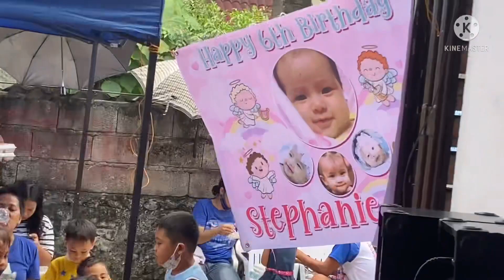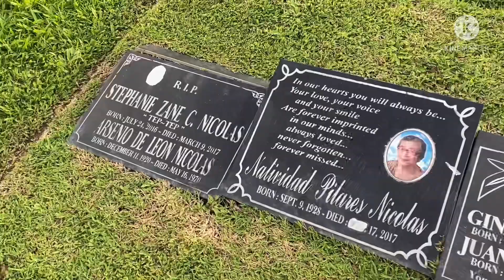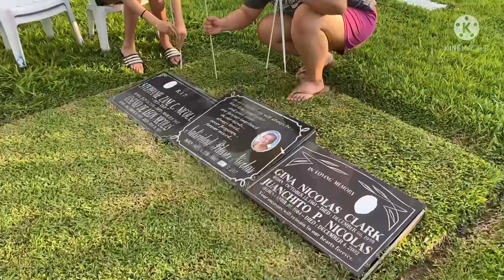TepTep 6th bday in heaven giving blessing and Joy to kids of Bancal Meycauayan